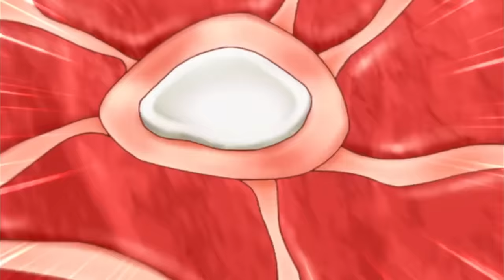Cuando tu AMIGA te encuentra dandole CARIÑO a tu ESPOSA | Lv2 kara Cheat datta Motoyuusha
• Anime: Lv2 kara Cheat datta Motoyuusha Ep 3.